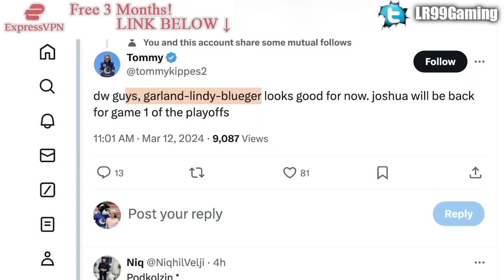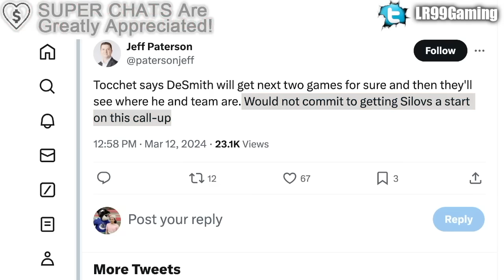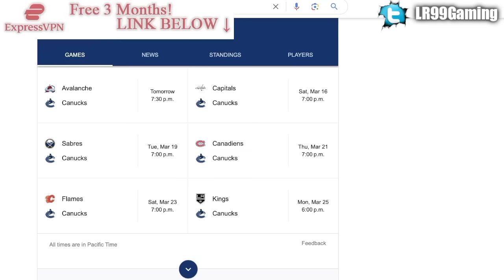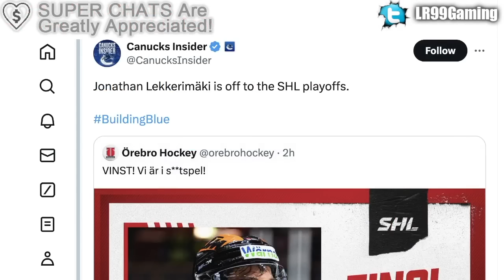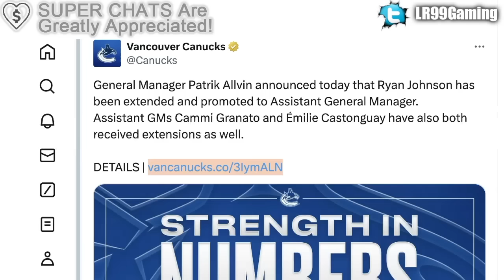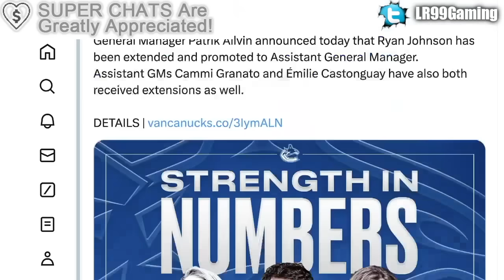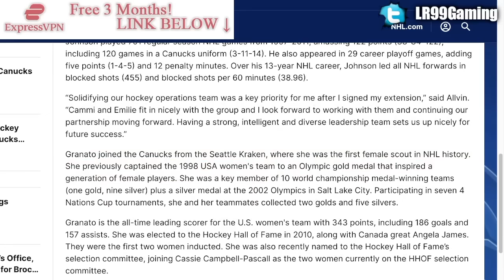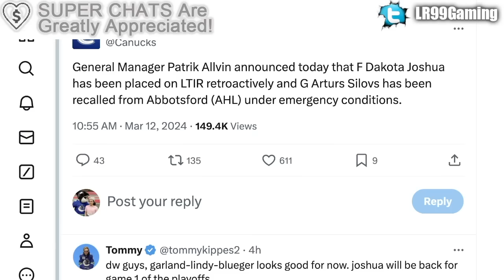LOTS OF CANUCKS NEWS: BIG EXTENSIONS + ROSTER UPDATES (Dakota Joshua, Tyler Myers, Arturs Silovs)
We're going over all the Vancouver Canucks news from today: extensions, prospects, roster updates, and more.

We'll be talking about Dakota Joshua, Tyler Myers, Arturs Silovs, Jonathan Lekkerimaki, Casey DeSmith, Emilie Castonguay, Cammy Granato, and Ryan Johnson.

The 2023 NHL Draft 1st Round went as follows:

1st) Chicago Blackhawks, Connor Bedard
2nd) Anaheim Ducks, Leo Carlsson
3rd) Columbus Blue Jackets, Adam Fantilli
4th) San Jose Sharks, Will Smith
5th) Montreal Canadiens, David Reinbacher
6th) Arizona Coyotes, Dmitri Simashev
7th) Philadelphia Flyers, Matvei Michkov
8th) Washington Capitals, Ryan Leonard
9th) Detroit Red Wings, Nate Danielson
10th) St. Louis Blues, Dalibor Dvorsky
11th) Vancouver Canucks, Tom Willander
12th) Arizona Coyotes (from Ottawa Senators), Daniil But
13th) Buffalo Sabres, Zach Benson
14th) Pittsburgh Penguins, Brayden Yager
15th) Nashville Predators, Matthew Wood
16th) Calgary Flames, Samuel Honzek
17th) Detroit Red Wings (from New York Islanders via Vancouver Canucks), Axel Sandin Pellikka
18th) Winnipeg Jets, Colby Barlow
19th) Chicago Blackhawks (from Tampa Bay Lightning), Oliver Moore
20th) Seattle Kraken, Eduard Sale
21st) Minnesota Wild, Charlie Stramel
22nd) Philadelphia Flyers (from Los Angeles Kings via Columbus Blue Jackets), Oliver Bonk
23rd) New York Rangers, Gabe Perreault
24th) Nashville Predators (from Edmonton Oilers), Tanner Molendyk
25th) St. Louis Blues (from Toronto Maple Leafs), Otto Stenberg
26th) San Jose Sharks (from New Jersey Devils), Quentin Musty
27th) Colorado Avalanche, Calum Ritchie
28th) Toronto Maple Leafs (from Boston Bruins via Washington Capitals), Easton Cowan
29th) St. Louis Blues (from Dallas Stars via New York Rangers), Theo Lindstein
30th) Carolina Hurricanes, Bradley Nadeau
31st) Colorado Avalanche (from Florida Panthers via Montreal Canadiens), Mikhail Gulyayev
32nd) Vegas Golden Knights, David Edstrom

Jonathan Lekkerimaki was one of the top NHL prospects at the 2022 NHL Entry Draft.

1st) Montreal Canadiens, Juraj Slafkovsky
2nd) New Jersey Devils, Simon Nemec
3rd) Arizona Coyotes, Logan Cooley
4th) Seattle Kraken, Shane Wright
5th) Philadelphia Flyers, Cutter Gauthier
6th) Columbus Blue Jackets (from Chicago Blackhawks), David Jiricek
7th) Chicago Blackhawks (from Ottawa Senators), Kevin Korchinski
8th) Detroit Red Wings, Marco Kasper
9th) Buffalo Sabres, Matthew Savoie
10th) Anaheim Ducks, Pavel Mintyukov
11th) Arizona Coyotes (from San Jose Sharks), Conor Geekie
12th) Columbus Blue Jackets, Denton Mateychuk
13th) Chicago Blackhawks (from New York Islanders), Frank Nazar
14th) Winnipeg Jets, Rutger McGroarty
15th) Vancouver Canucks, Jonathan Lekkerimaki
16th) Buffalo Sabres (Vegas Golden Knights), Noah Ostlund
17th) Nashville Predators, Joakim Kemell
18th) Dallas Stars, Lian Bichsel
19th) Minnesota Wild (from LA Kings), Liam Ohgren
20th) Washington Capitals, Ivan Miroshnichenko
21st) Pittsburgh Penguins, Owen Pickering
22nd) Anaheim Ducks (from Boston Bruins), Nathan Gaucher
23rd) St. Louis Blues, Jimmy Snuggerud
24th) Minnesota Wild, Danila Yurov
25th) Chicago Blackhawks (from Toronto Maple Leafs), Sam Rinzel
26th) Montreal Canadiens (from Calgary Flames), Filip Mesar
27th) San Jose Sharks (from Carolina Hurricanes via Arizona Coyotes and Montreal Canadiens), Filip Bystedt
28th) Buffalo Sabres (from Florida Panthers), Jiri Kulich
29th) Arizona Coyotes (from Edmonton Oilers), Maveric Lamoureux
30th) Winnipeg Jets (from New York Rangers), Brad Lambert
31st) Tampa Bay Lightning, Isaac Howard